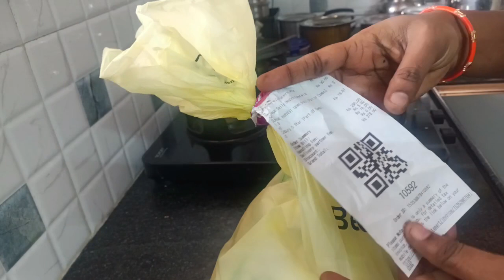# Day in my life గోధుమ పిండి అట్లు YouTubers andariki 🙏🙏# plz subscribe 🔔 All 😍🤩